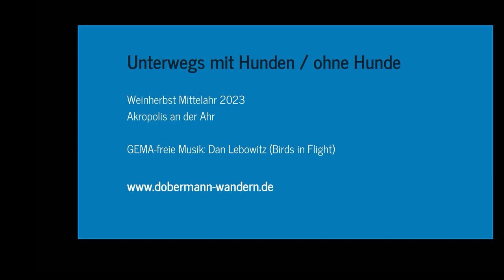Unterwegs mit Hunden: Akropolis Mittelahr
Etwa zehn Kilometer lange Wanderung im Bereich der Mittelahr bis hin zur Akropolis und über Teile des Rotweinwanderweges zwischen Mayschoß und Rech zurück.

GEMA-freie Musik